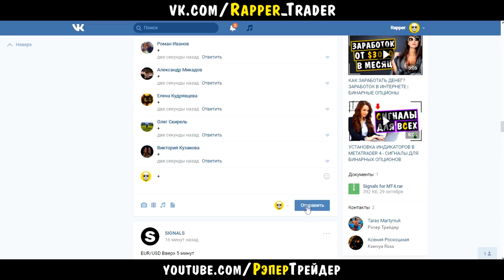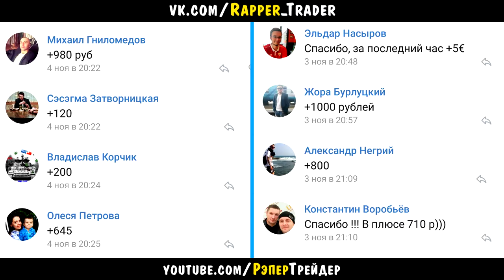КАК МЫ РАБОТАЕМ В ЗАКРЫТОЙ ГРУППЕ! БИНАРНЫЕ ОПЦИОНЫ! СИГНАЛЫ!